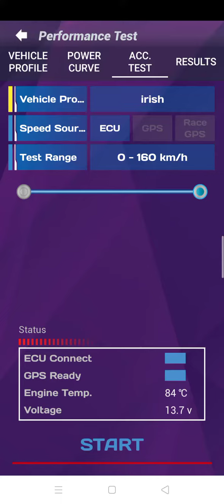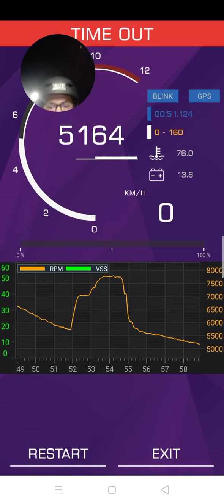nmax uma m5 ecu street dyno | rpm check